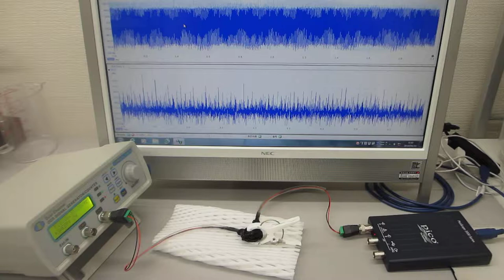オリジナル超音波プローブの伝搬特性確認動画（ultrasonic-labo）